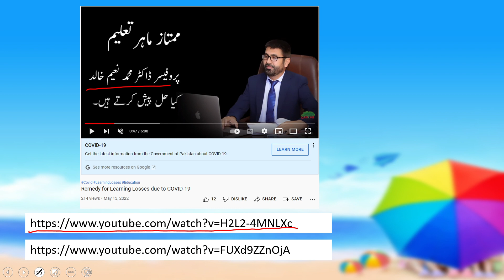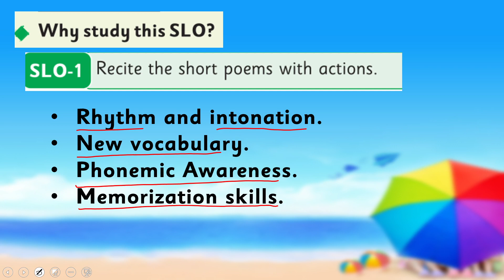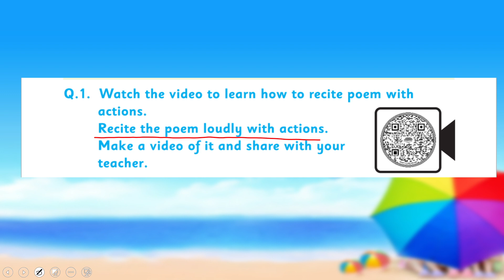English Grade 1 Unit 1 SLO 1 || SNC 2020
1. PowerPoint Presentation